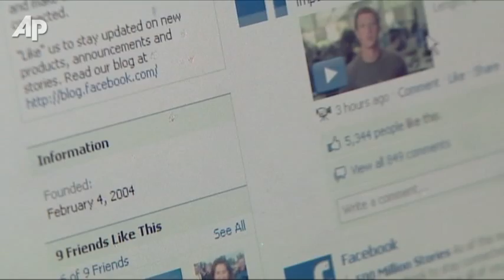Status Update: Facebook to Go Public, Raise $5B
Facebook has made a much-anticipated status update. The Internet social network is going public eight years after Mark Zuckerberg started the service at Harvard University.  It hopes to raise $5 billion in its IPO.  (Feb. 5)